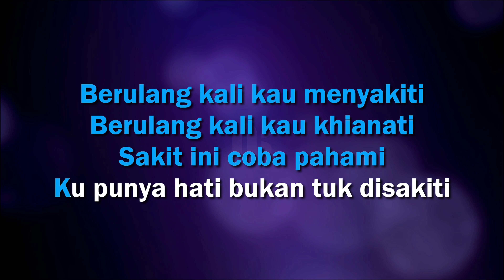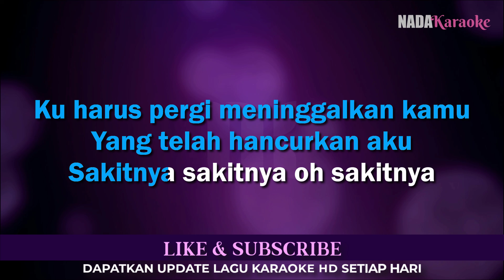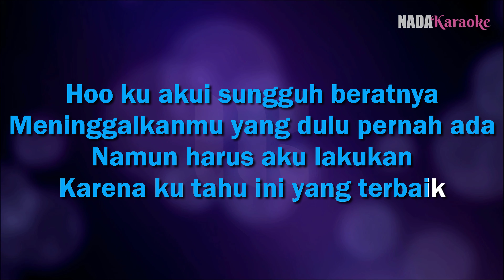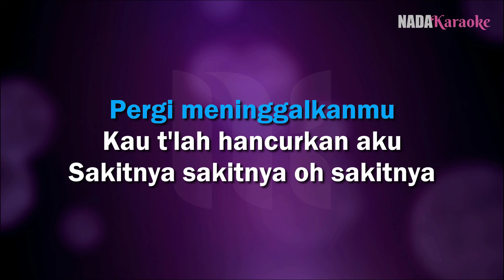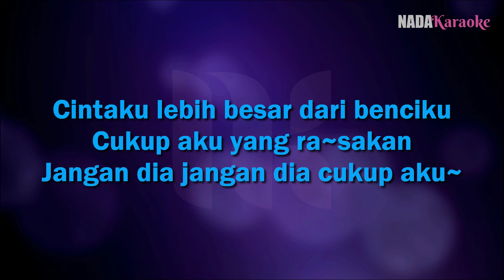Bukan Dia Tapi Aku Karaoke - Judika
Judika Bukan Dia Tapi Aku Karaoke Tanpa Vokal Nada Pria / Cowok (Male Key)

Berulang kali kau menyakiti
Berulang kali kau khianati
Sakit ini coba pahami
Ku punya hati bukan tuk disakiti

Ku akui sungguh beratnya
Meninggalkanmu yang dulu pernah ada
Namun harus aku lakukan
Karena ku tahu ini yang terbaik

Ku harus pergi meninggalkan kamu
Yang telah hancurkan aku
Sakitnya sakitnya oh sakitnya

Cintaku lebih besar dari cintanya
Mestinya kau sadar itu
Bukan dia bukan dia tapi aku